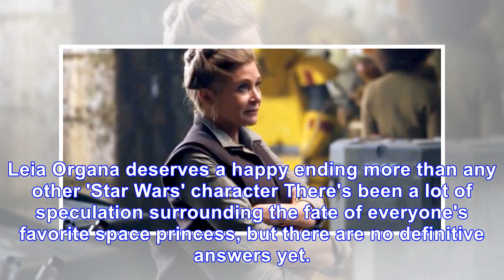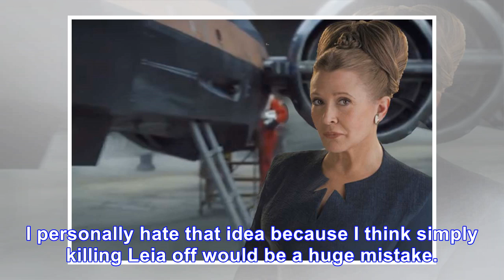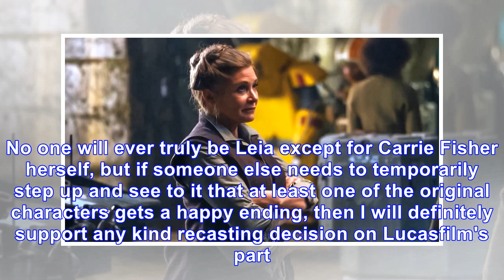Someone new should play General Leia Organa in 'Star Wars'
A few days ago, a rumor surfaced that claimed Meryl Streep was going to replace Carrie Fisher as General Leia Organa in the next "Star Wars" movie. While this is definitely just a baseless rumor th...